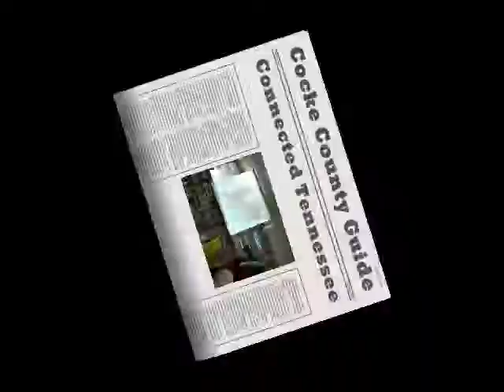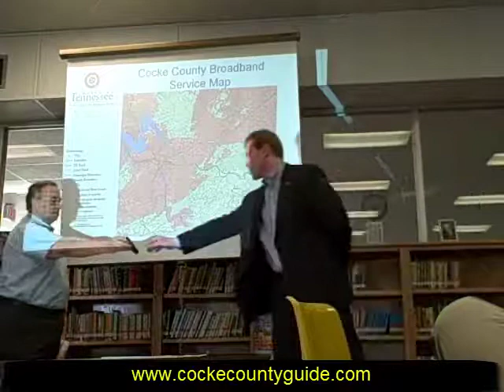Cocke County Guide/ Connected Tennessee.7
Local  news:
 Connected Tennessee...technology collaborative to bring broadband into rural areas of the state.